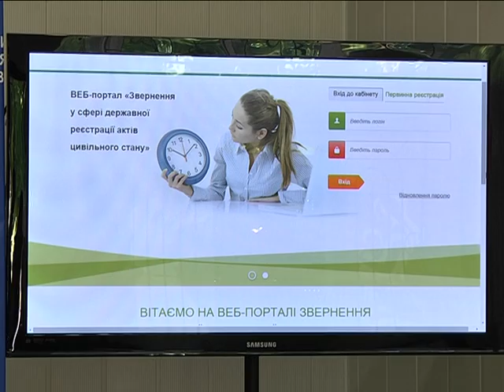В Днепропетровске Яценюк побывал на свадьбе и в полке "Днепр-1"